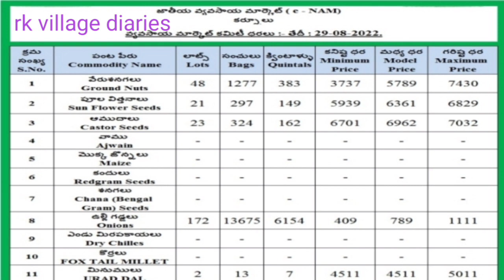29-8-2022 Kurnool market Lo onion price